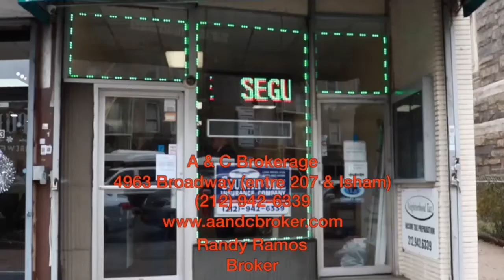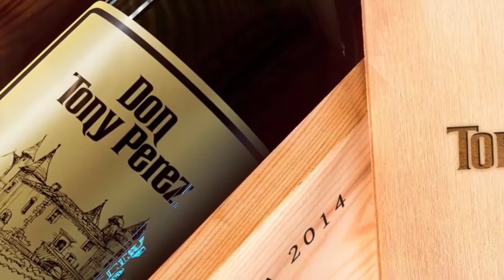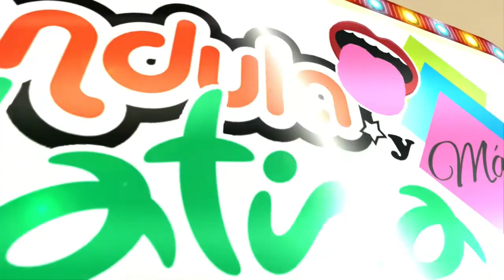Farandula Latina y Mas 03 25 18 Editado 720p